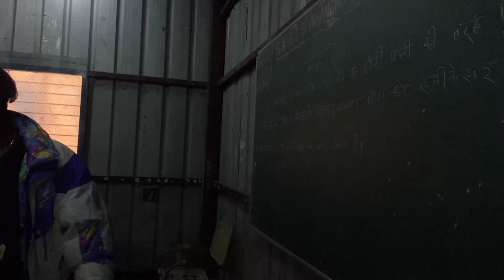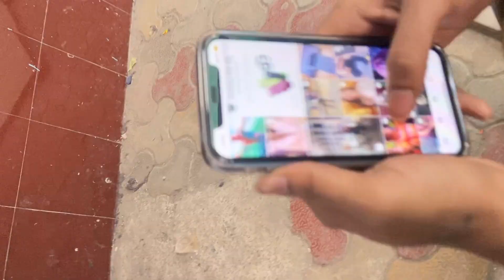Fans Logo Ne Pagal Kar Diya 🙏❤️😱 School Annual Day 🔥 | Mogli Zone